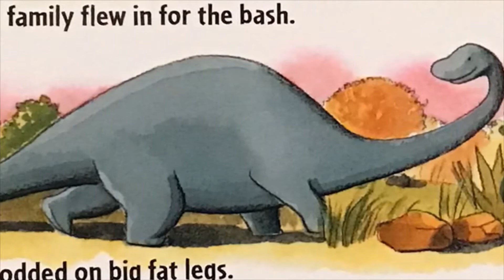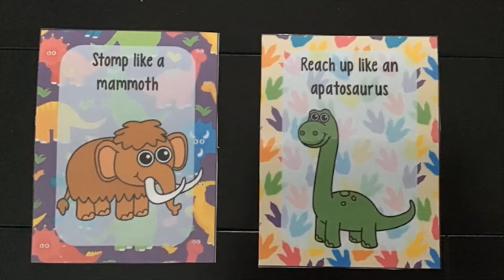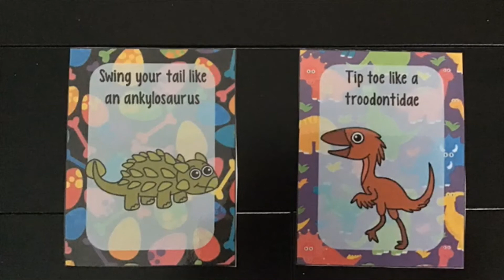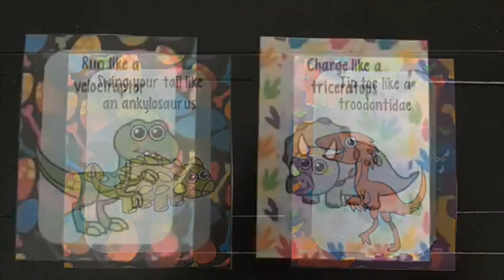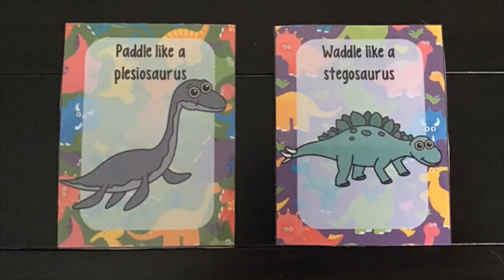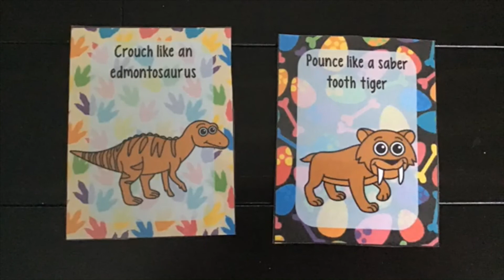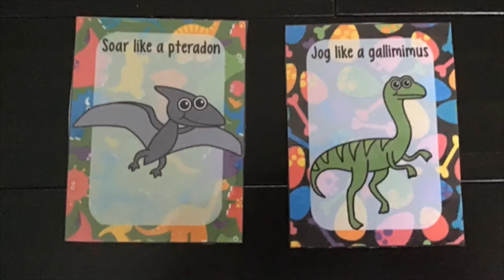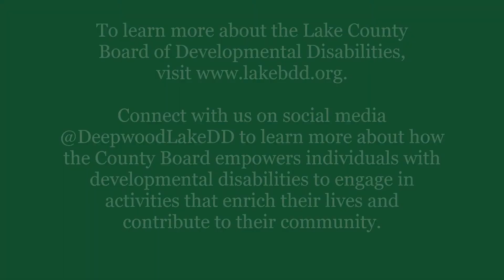Broadmoor Adapted PE - Ms. Sara - Dinosaur Fun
Join Ms. Sara for some dinosaur fun as she reads the book Saturday Night at the Dinosaur Stomp by Carol Shields and illustrated by Scott Nash. Then, let's see what type of dinosaur you are!